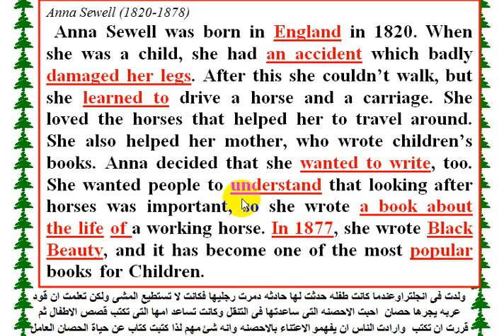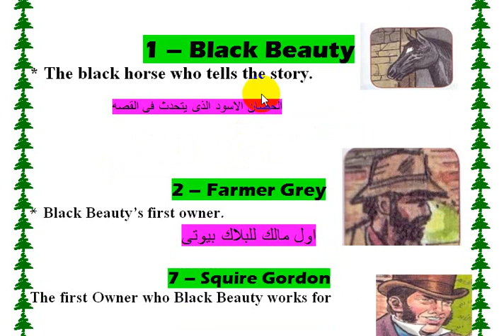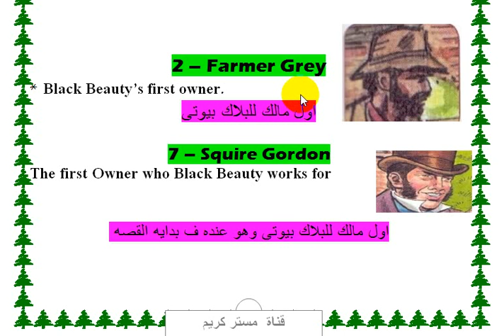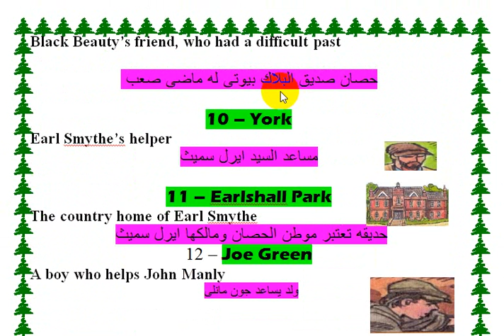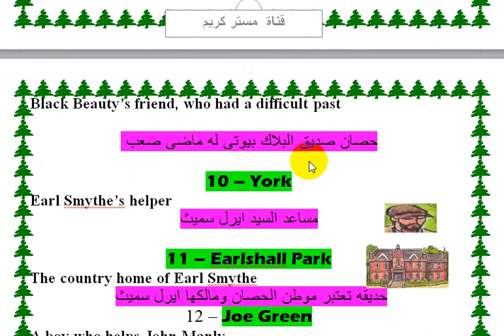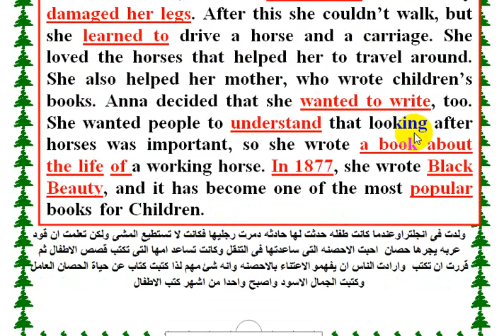قصةالجمال الاسود المقررة ع الصف الثالث الاعدادى 2017 تحليل الشخصيات مع الترجمه